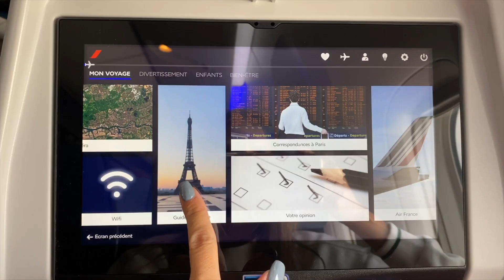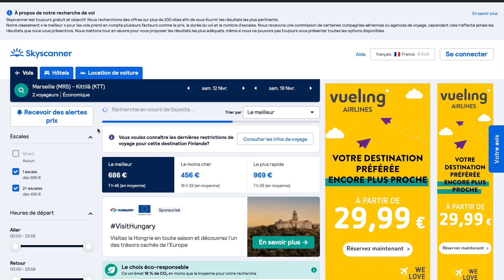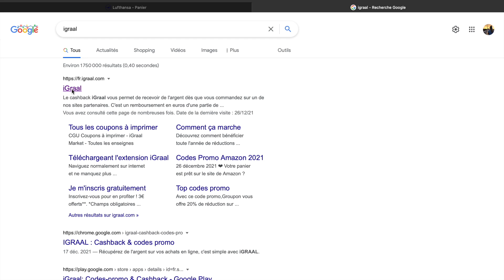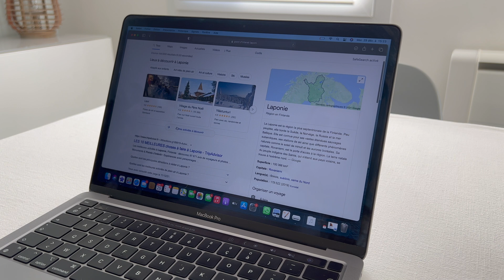ORGANISER SON VOYAGE | Conseils & Astuces | je vous expliques comment je prépare mes vacances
gagne 3 ou 5 euros dès l'inscription.

◀︎ QUELQUES LIENS INTÉRESSANTS / BON PLAN  ▶︎

💸 Récupérer de l'argent sur tes achats en ligne ?
▶︎IGRAAL: Inscris-toi sur Igraal avec mon code parrainage (il vous permet d’économiser de l’argent sur toute vos commande internet et même Booking + si vous vous inscrivez avec mon lien parrainage vous gagner 3euros, c'est totalement gratuit)
▶︎AIRBNB: si tu t'inscris sur Airbnb avec ce lien , tu recevras 25 euros de crédit pour tes voyages !!

◀︎ QUESTIONS / RÉPONSES - FAQ  ▶︎

🙆🏻‍♀️ Qui suis-je?  Je m'apelle Amandine et j'ai 27 ans.
🇫🇷  Je suis française (je viens du Var plus précisément).
💻 Quand me retrouver sur Youtube ? Le vendredi à 18h00.

🖥 MONTAGE / PROGRAMME ► Imovie
📹 STABILISATEUR DE VLOG ► DJI OSMO MOBILE 3

Aucun placement, aucune collaboration dans cette vidéo!